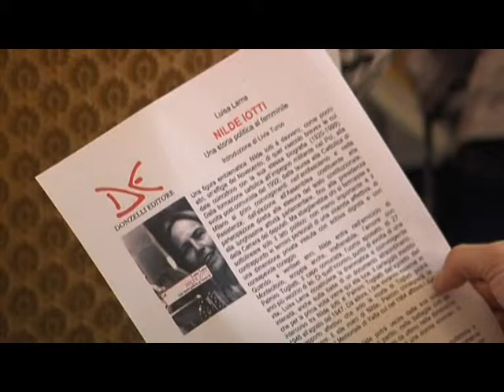Una storia politica al femminile, Nilde Iotti raccontata da Livia Turco a Potenza